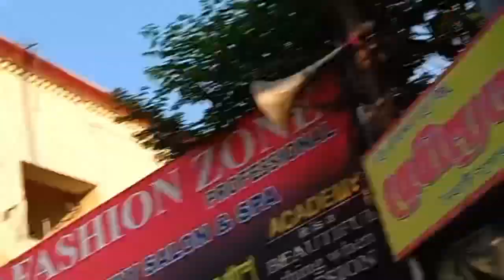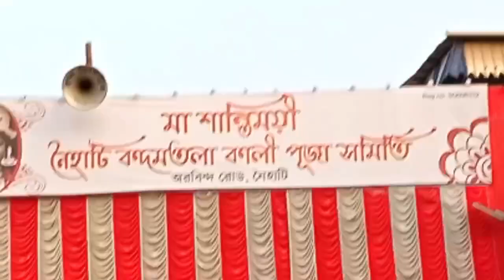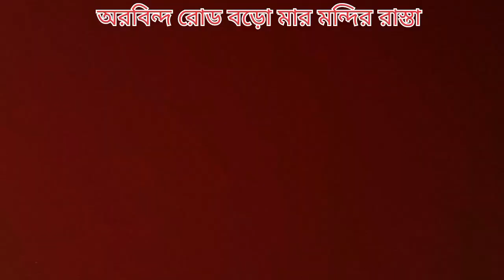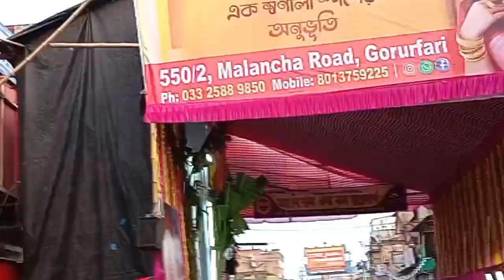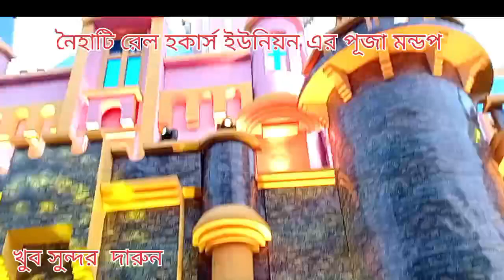Naihati boro Maa Kali puja l নৈহাটি বড়ো মা কালী পূজা মন্ডপ দর্শন l রেল ইউনিয়নের পূজা দর্শন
Naihati Boro maa kali puja mondop darshan l